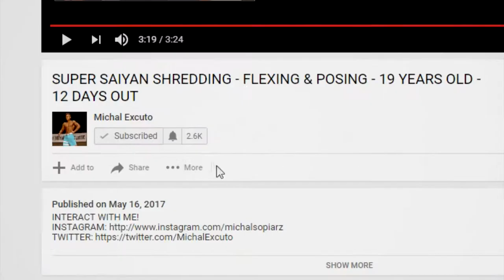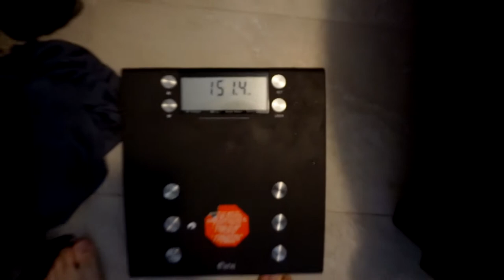5 DAYS OUT - POLYGRAPH TEST - 19 YEARS OLD